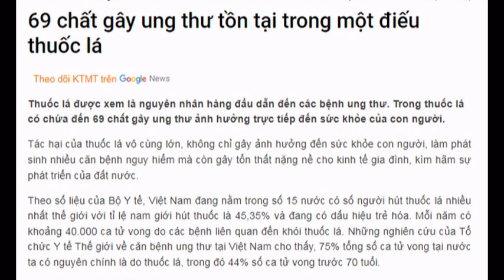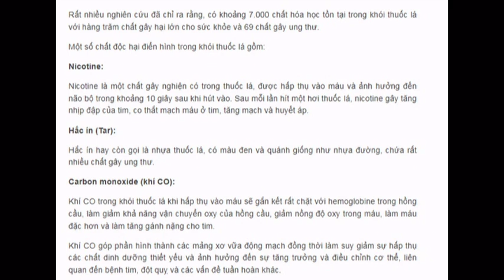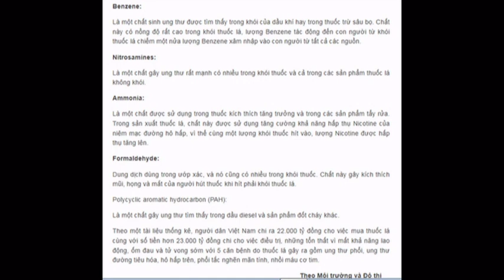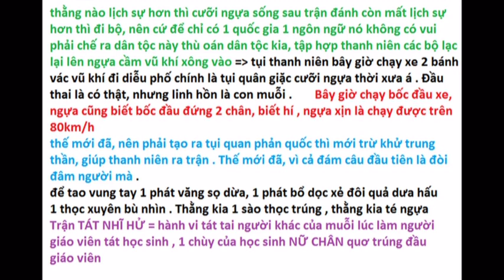trận TÁT NHĨ hử = giáo viên TÁT thủng Màng NHĨ của học sinh , có chuyện đó HỬ ?